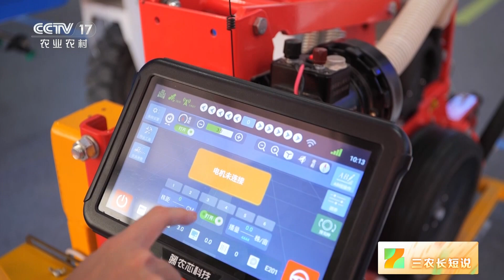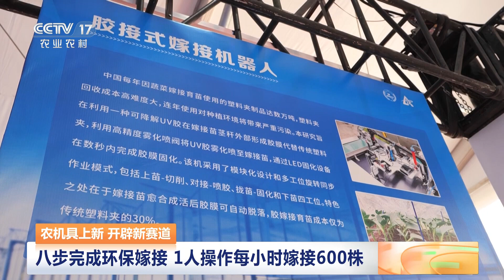[三农长短说]农机具上新 开辟新赛道 2024世界机器人大会 体验农机新科技|农业致富经 Agriculture And Farming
农机具上新，开辟新赛道：2024世界机器人大会，体验农机新科技。